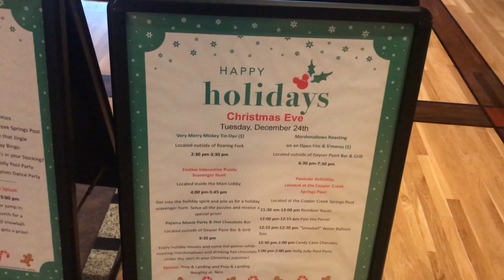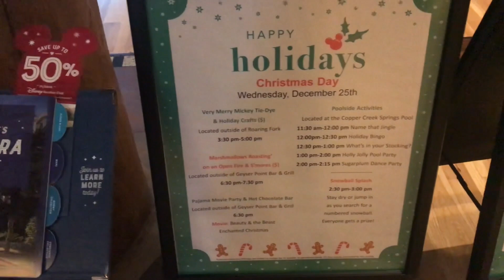Wilderness Lodge Training Day 1 - Lost in the Woods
This is just a lot...